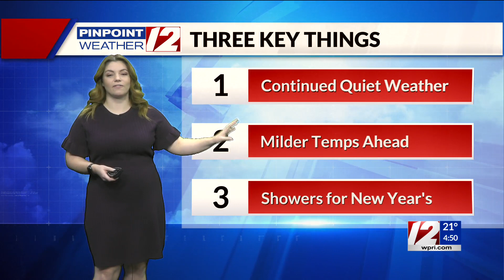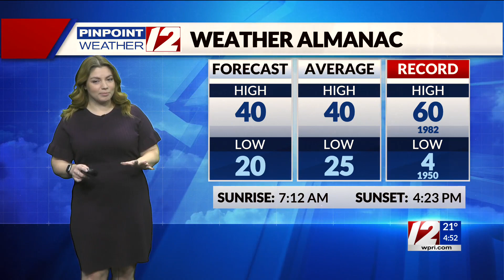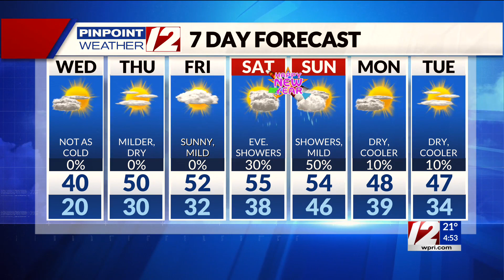Pinpoint Weather 12 Forecast